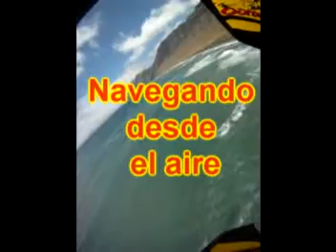navegando desde el aire.mpg